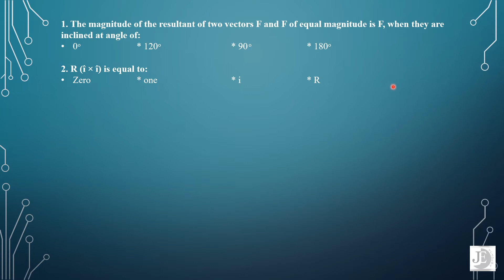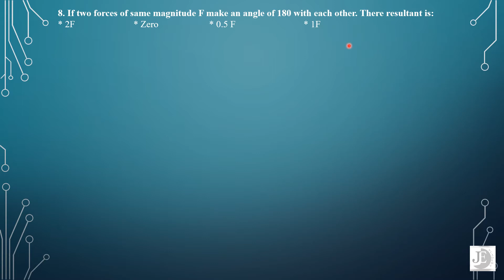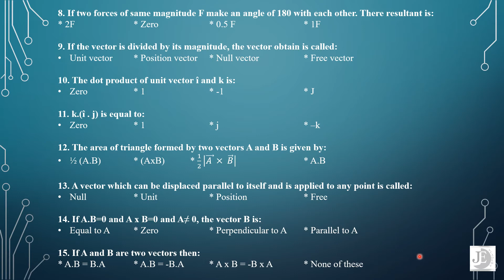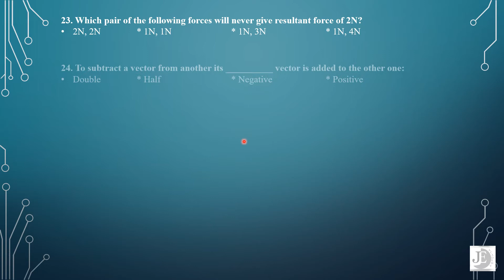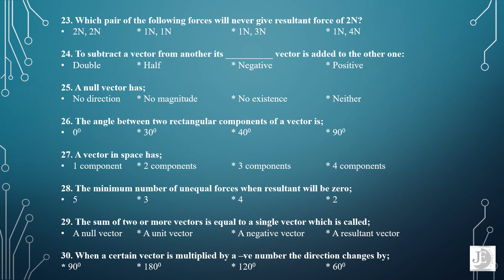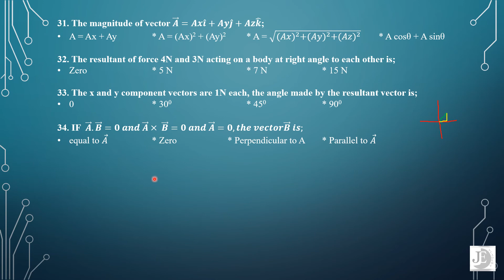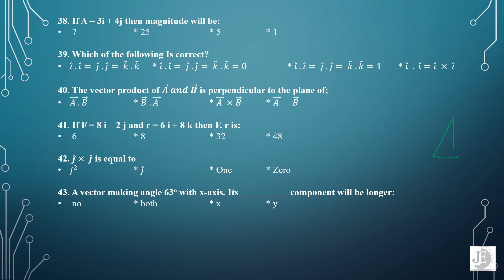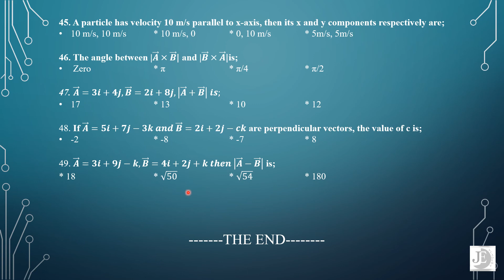Physics XI | Chapter 02 Vectors | MCQS | Engr Muhammad Zaeem